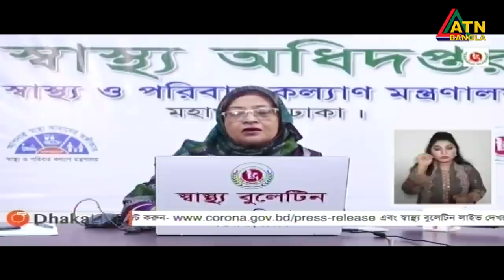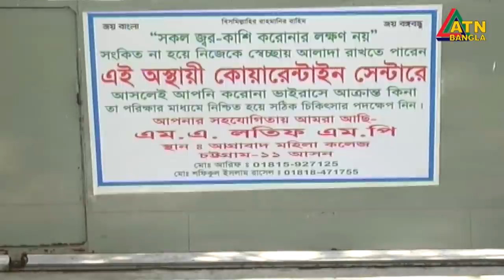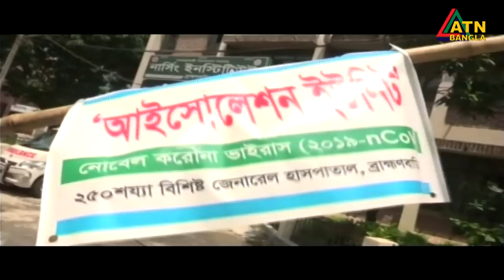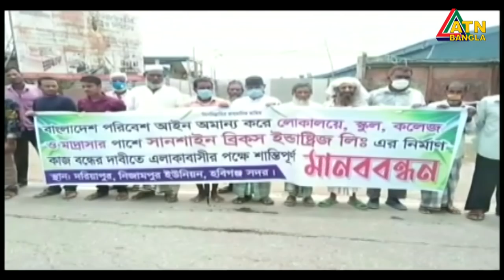এটিএন বাংলা গ্ৰামগঞ্জের সংবাদ | 24.07.2020 | ATN Bangla Gramgonjer News